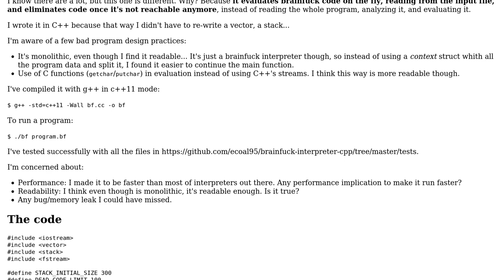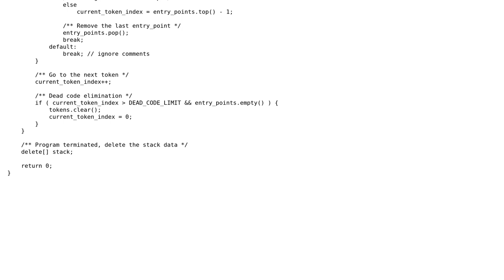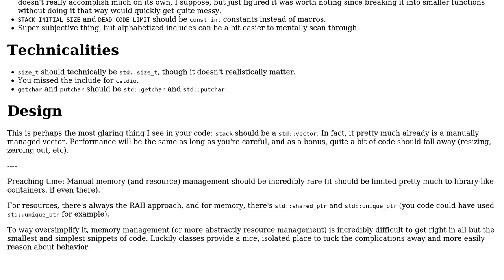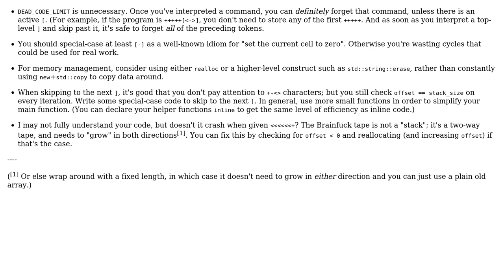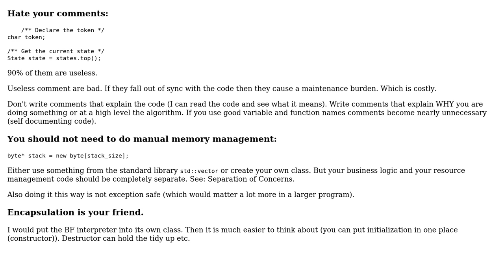Code Review: Brainfuck on-the-fly interpreter in C++ (3 Solutions!!)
Code Review: Brainfuck on-the-fly interpreter in C++

With thanks & praise to God, and with thanks to the many people who have made this project possible! | Content (except music & images) licensed under CC BY-SA | Music | Images & others | With thanks to user Quuxplusone user Martin York user Emilio Cobos Alvarez user Corbin user 200_success and the Stack Exchange Network Trademarks are property of their respective owners. You are responsible for your own actions.